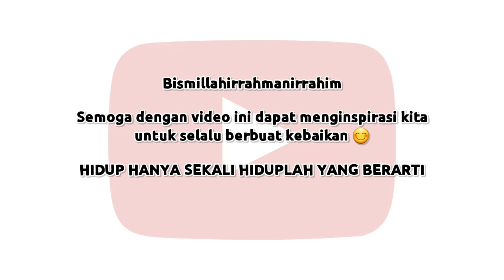KINI PAK SUTARTO SUDAH BAHAGIA